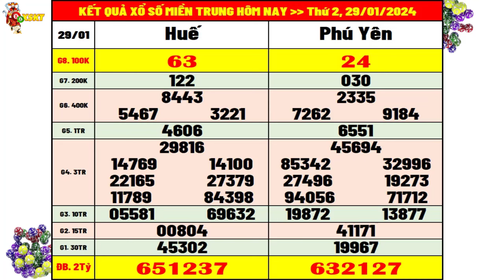Kết quả xổ số Miền Trung hôm nay thứ 2 ngày 29/1/2024 (XSMT: xs Thừa Thiên Huế, xs Phú Yên)